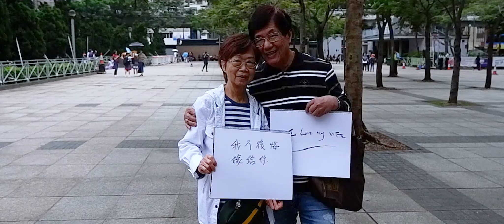《那些年，我們一起追的女孩》【給初戀的一句話】